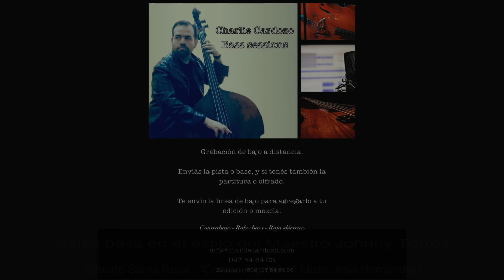Salsa Bass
Salsa Bass en el estilo del Maestro Johnny Torres.